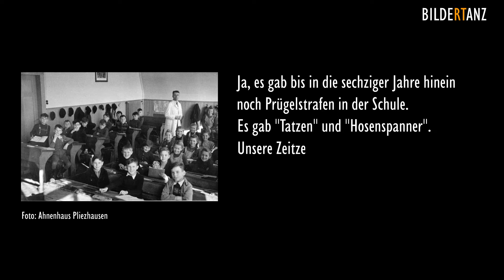Schulzeit: Die Lehrer und die Prügel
Anneliese Siemes aus Reutlingen-Betzingen erzählt, wie es in den vierziger Jahren in der Schule war. Nicht schön. Denn die Lehrer zögerten nicht, handgreiflich zu werden, wenn nicht alles so lief, wie sie es wünschten. Zwei Anekdoten sind Anneliese Siemes besonders in der Erinnerung geblieben.